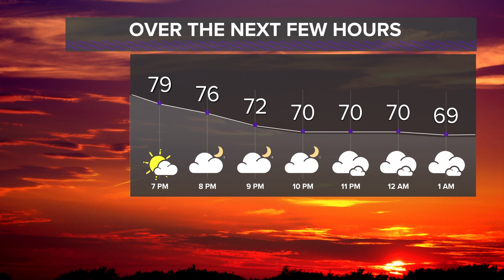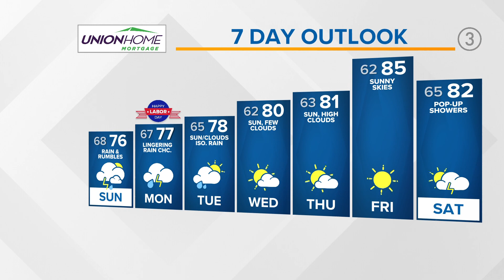Northeast Ohio weather forecast: Rounds of rain on Sunday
And so it begins, an icky wet pattern of rain and isolated thunderstorms just as northeast Ohio gears up for the final summer holiday: Labor Day.

Increasing clouds and humidity levels to turn up a notch through the evening and overnight for area residents.

Rounds of moderate to heavy rain will take center stage as a veil of clouds cast a shadow over northeast Ohio.